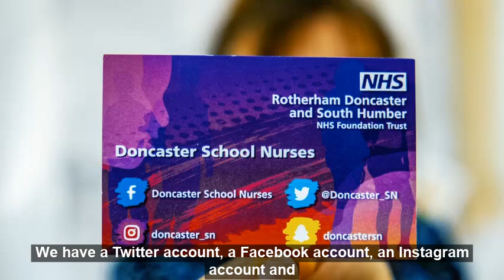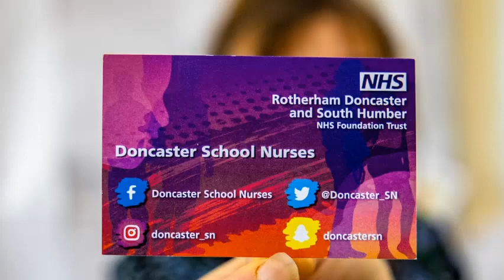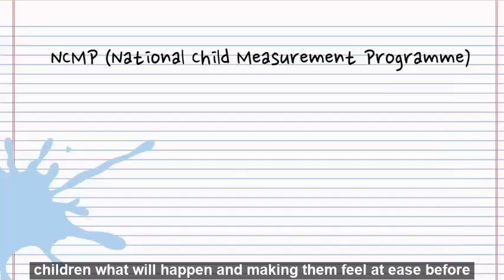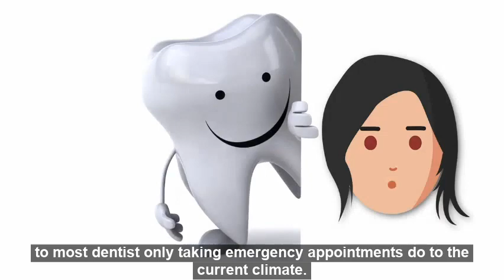Team Doncaster- Doncaster School Nurses